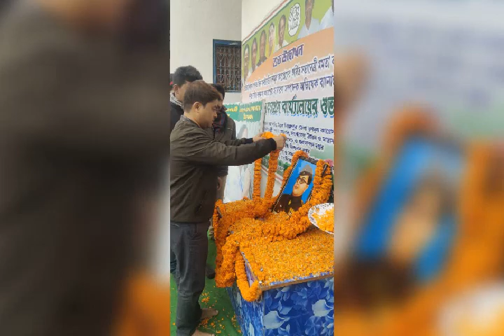mosaraf Hussen MLA